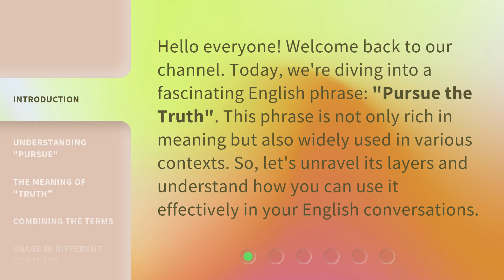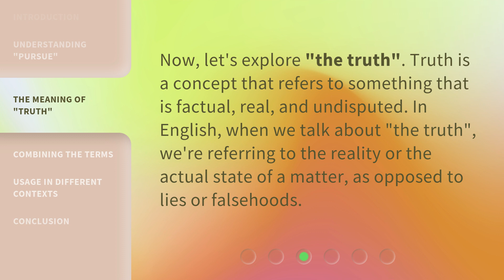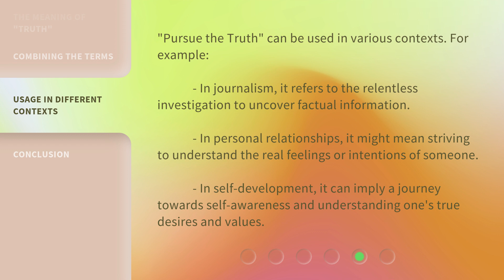Pursuing the Truth: Unveiling Its Meaning in English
00:00 • Introduction - Pursuing the Truth: Unveiling Its Meaning in English
00:31 • Understanding "Pursue"
00:58 • The Meaning of "Truth"
01:20 • Combining the Terms
01:48 • Usage in Different Contexts